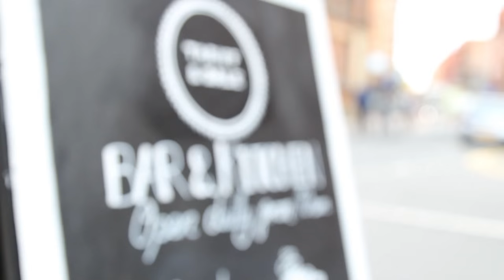Support Worker Diary: Deebo and Carmen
Support workers and the people they support have a very special relationship. In this film our key working duo Deebo and Carmen tell us how they've helped each other learn new skills.